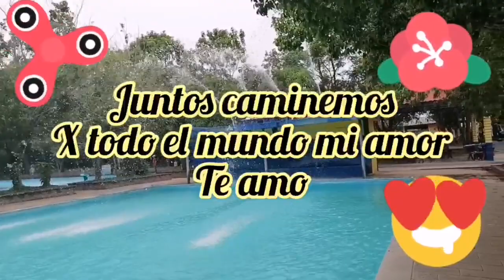Juntos caminemos por todo el mundo mi vida te amo (frases romantica)